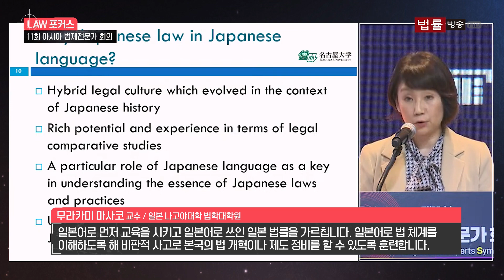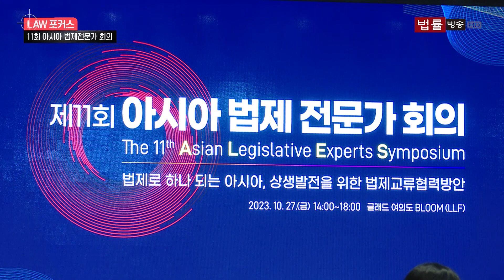[애덤 스미스의 경고] 아시아 '상생과 번영' 주도하는 법제처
법제처는 2013년부터 매년 아시아 법제 전문가 회의, 알레스(ALES)를 실시 중입니다.
아시아 각국 법제 전문가와 다양한 주제로 법제 사례를 공유하고, 공통의 해결책과 시사점을 찾는 게 핵심입니다.
올해 열한 번째를 맞은 아시아 법제 전문가 회의.
코로나19로부터의 해방을 실감케 했습니다.
최근 몇 년 비대면 회의로 축소 진행했던 것과 달리, 행사장은 국내외 법제 전문가로 가득 찼습니다.
'법제로 하나 되는 아시아, 상생발전을 위한 법제교류 협력 방안'을 주제로 열린 올해 회의.
일본, 태국, 베트남, 몽골, 라오스 등 아시아 여러 국가의 법제 전문가가 한국을 찾았습니다.
회의에선 영국 학자 애덤 스미스의 국부론을 고리로, 발전에 앞서 기본으로 돌아가자는 목소리도 나왔습니다.
보호무역주의 흐름에서 벗어나 법률로 자유무역을 뒷받침해야 상생할 수 있다는 겁니다.
아시아 각국에 한국형 법제 시스템을 널리 알리는 법제처.
법제처는 아시아 지역 간 상시적인 법제 교류 체계를 마련하기 위해 가칭 '아시아 법제기구 협의체' 구축을 추진 중입니다.
'구성원의 대다수가 가난하고 비참한 사회는 결코 번영하고 행복할 수 없다.'
250년 전 애덤 스미스의 경고.
그리고 저마다의 번영을 모색하는 아시아 국가들.
국가 행정의 최소단위 '법제'를 육성하는 그 중심에 대한민국 법제처가 있습니다.

(리포트: 석대성 / 영상·편집: 김태호 안도윤 / 그래픽: 김서영)